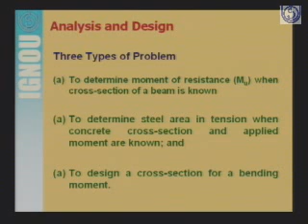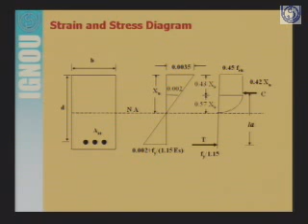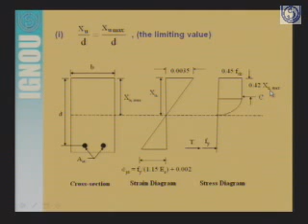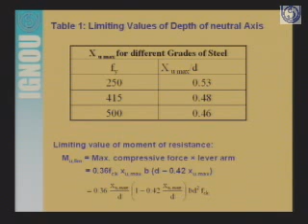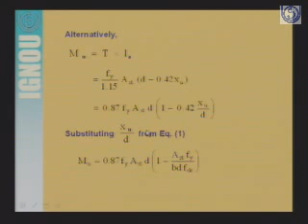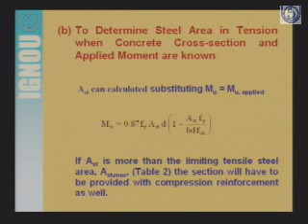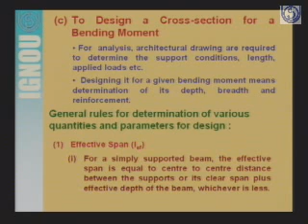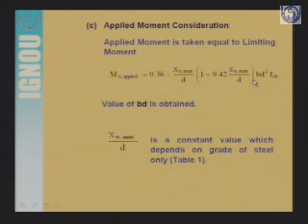Design of Singly Reinforced Rectangular Beam